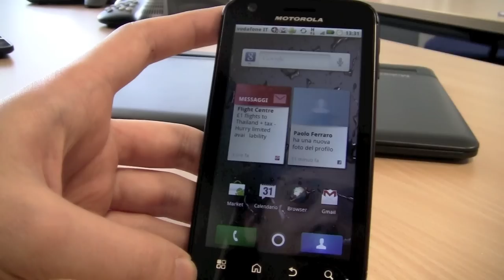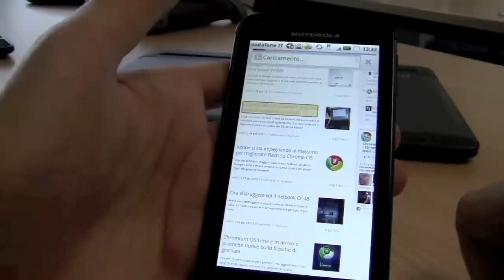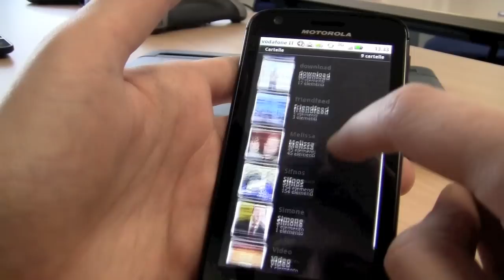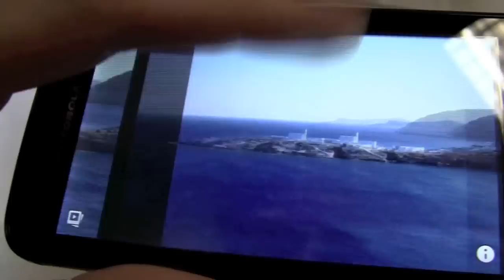Motorola Atrix, anteprima completa in italiano by AndroidWorld.it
Anteprima completa del nuovo Motorola Atrix in italiano